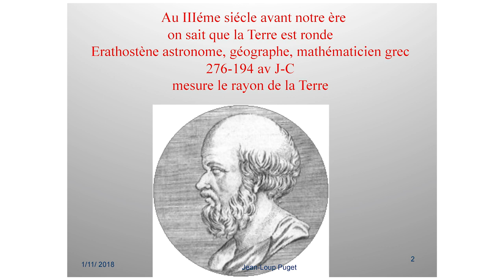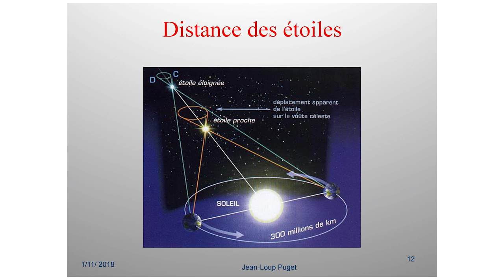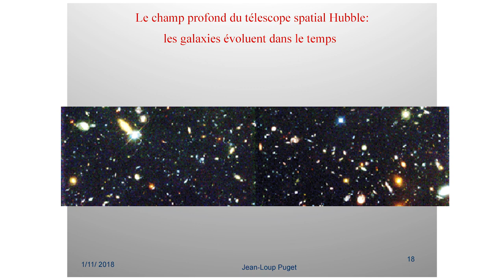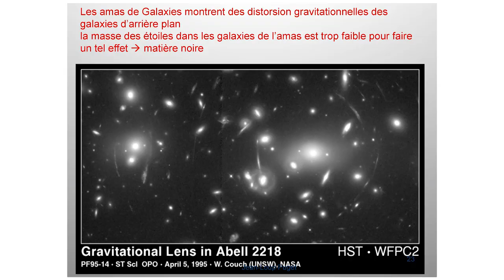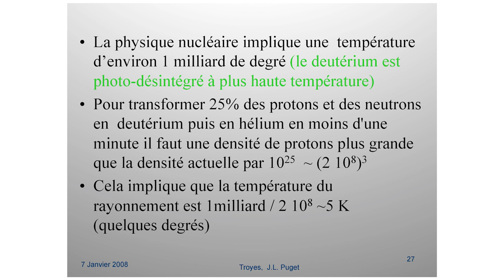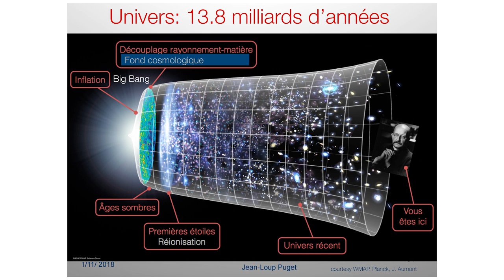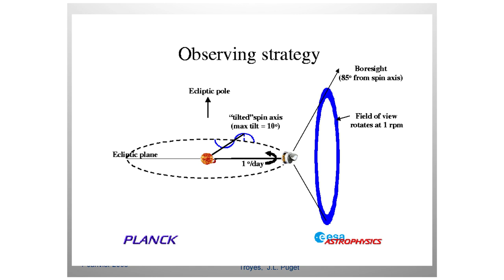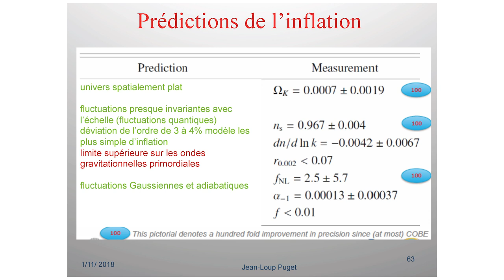Le modèle cosmologique et Planck - Jean-Loup Puget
Conférence de l'astrophysicien Jean-Loup Puget lors de la 11e édition des Rencontres du ciel et de l'espace, le 2 novembre, à la Cité des sciences et de l'industrie.